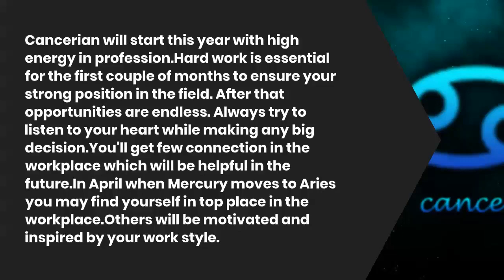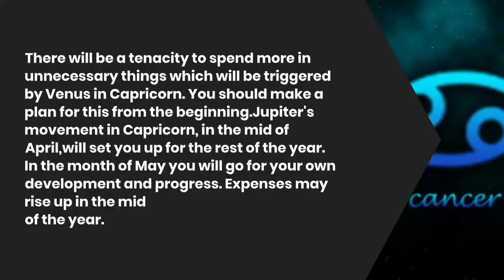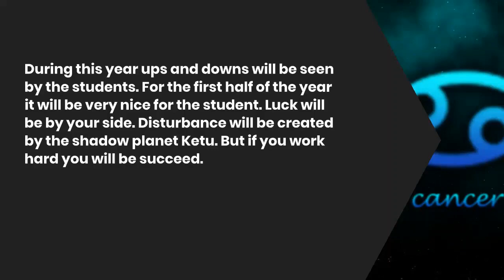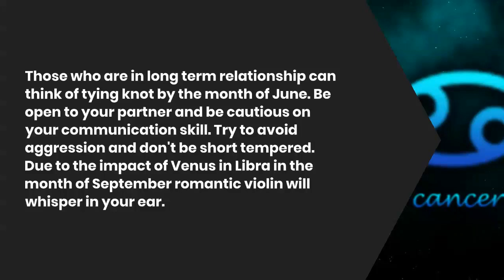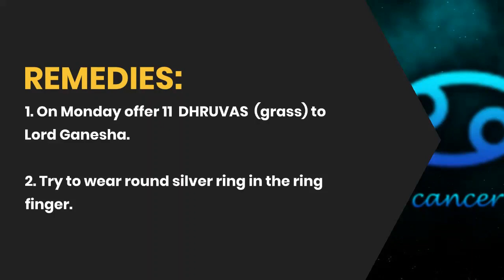Cancer (Kark)Yearly Horoscope 2021 |कर्क राशि वार्षिक राशिफल 2021 |S Roy